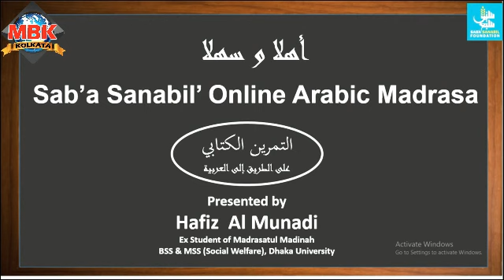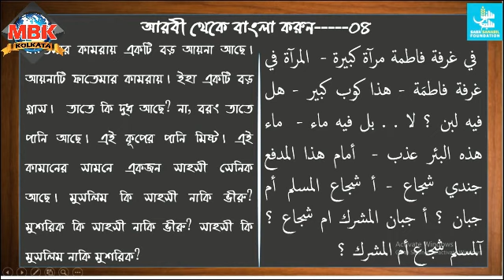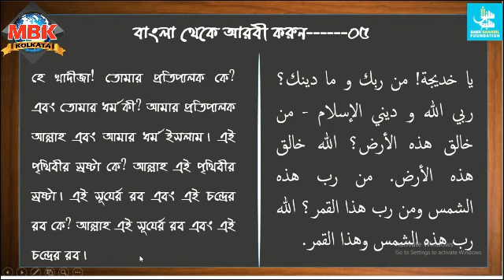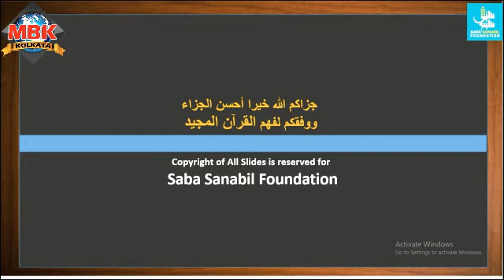Tamreen_Class_22_(2nd_Step)_by_Hafiz_AL_Munadi_